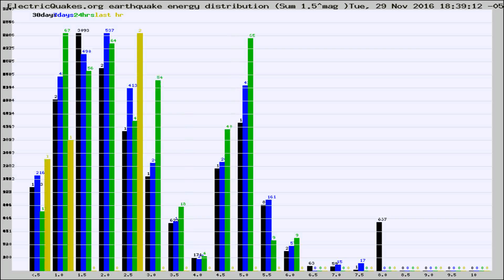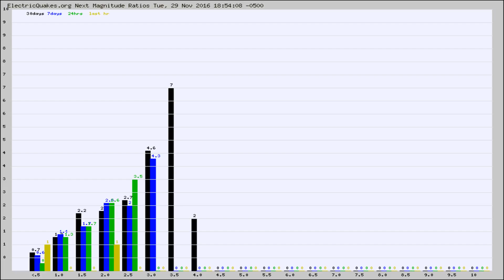Todays_Hourly_World_Earthquake_Statistics_from_ElectricQuakes.org_11-29-16+19:02:01